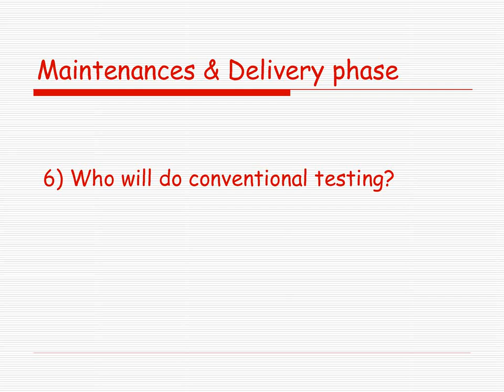Maintenances Delivery phase INTERVIEW QUESTIONS